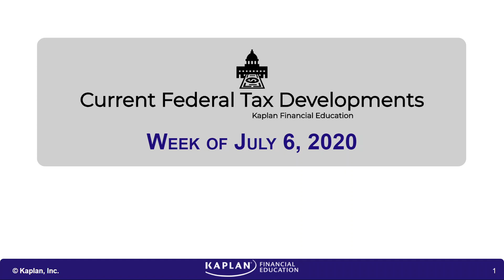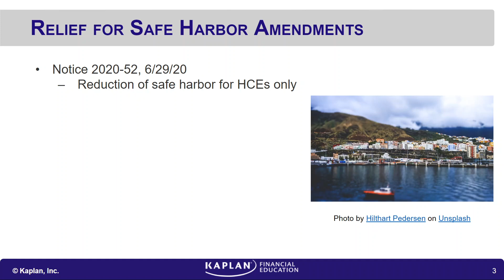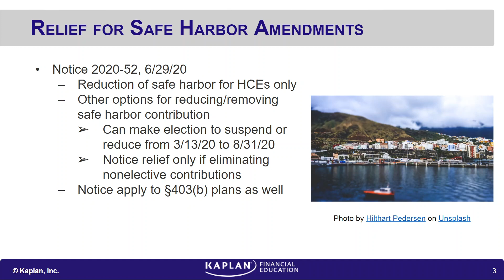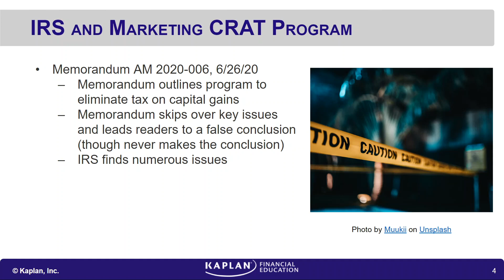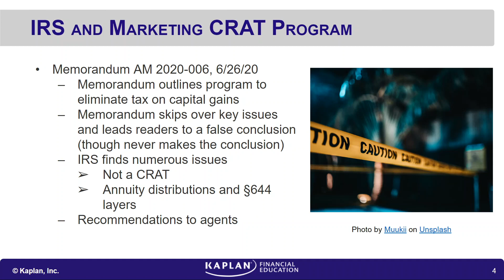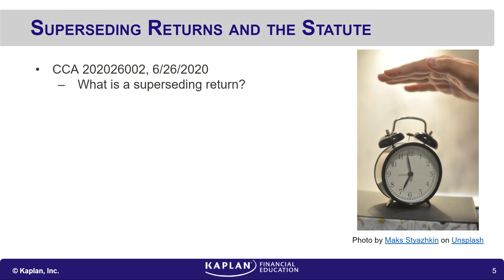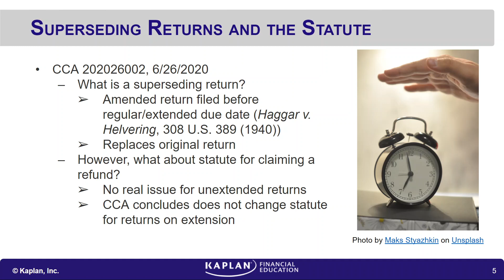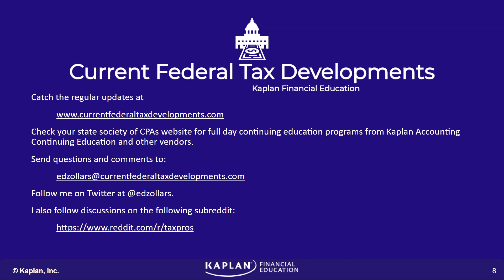2020-07-06 What is Not Discussed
This week we look at:
IRS updates FAQ to discuss PPPFA changes to employer payroll tax deferral rules
Relief granted to allow for changes to be made in 2020 to safe harbor 401(k) plans
IRS outlines issues with marketing materials for CRAT tax shelter being promoted
Memorandum discusses what impact a superseded return has on the statute of limitations for returns filed on extension
IRS announces July 15 deadline will not be extended for 2019 returns